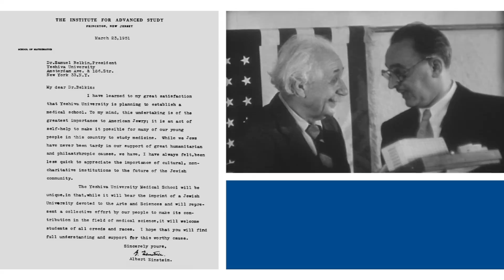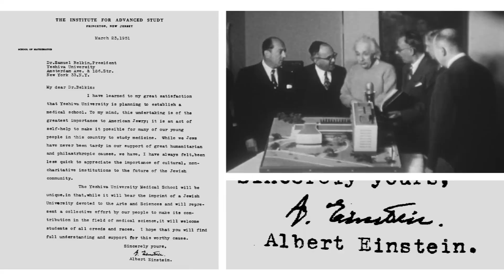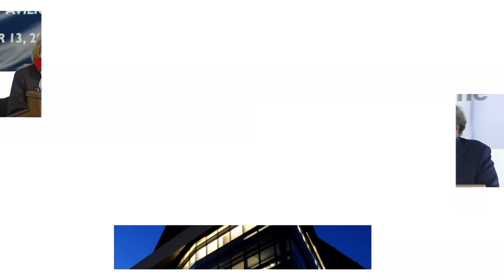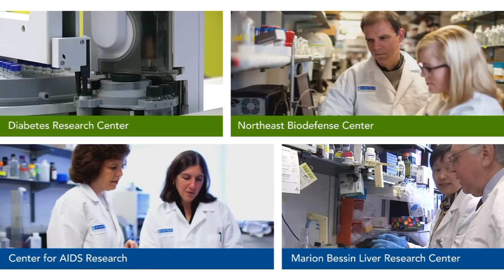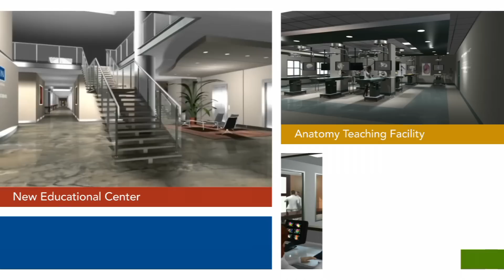The Campaign to Transform Einstein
Take a visual tour of Albert Einstein College of Medicine's history, recent successes and innovative plans for the future with the support of "The Campaign to Transform Einstein," the College of Medicine's $500 million capital campaign announced in April 2013. Featuring Allen M. Spiegel, the Marilyn and Stanley M. Katz Dean. Learn more about "The Campaign to Transform Einstein" by visiting